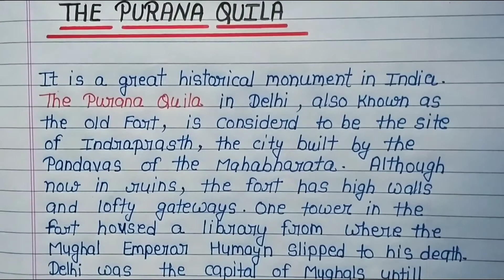Purana Quila|Purna qila delhi|old fort|Historical Place Delhi India|Data Education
Hello everyone welcome to our you tube channel Data Education

मैंने ये चैनल उन छात्रों के लिए बनाया है जो class 6th,7th,8th,9th,10th,11th,12th में अध्ययन 📚🖊️कर रहे हैं.और अपने बेसिक level को और मजबूत करना चाहते हैं.
दोस्तो आप को चैनल पर Math, Science, Hindi, Gk, Gs, एनसीईआरटी बोर्ड के सभी Basic से advance level तक समाधान बताया जाता है।

Essay writing, application writing, interview preparation and all educational videos.

Purna quila
Essay writing on purana Qila
Purana Qila Delhi India
Purana kila history
Qila history
Red fort
Old fort
Old fort history
purana Qila history
purana qila delhi ka
purana qila ka rahasya
purana qila delhi near metro station
पुराना किला
purana kila Delhi
Old fort Delhi
Couples places
lover place in delhi
where is lover place in delhi
best couple place
best place in delhi